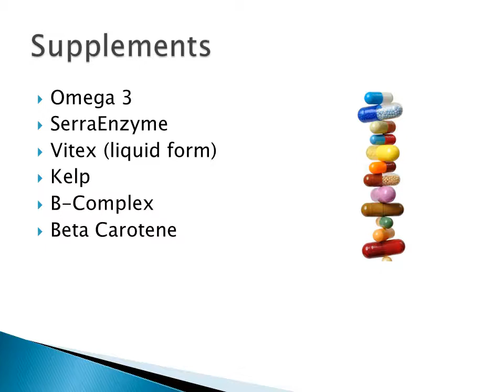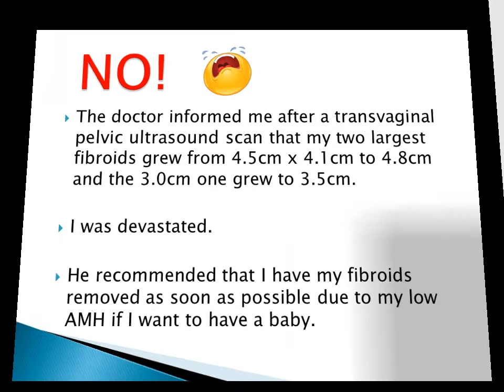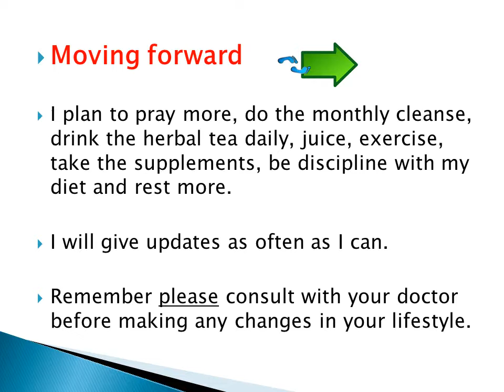Fibroids March Update! Did my fibroids shrink?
Updating whether or not my fibroids reduced over the past few weeks?
Fibroids
Uterine fibroids
Leiomyoma
Myoma
IVF
IUI
Infertility
Endometriosis
Low sperm count
Estrogen dominance
Myomectomy,